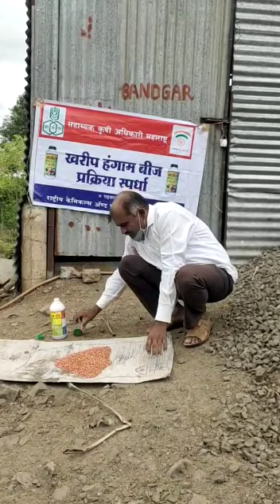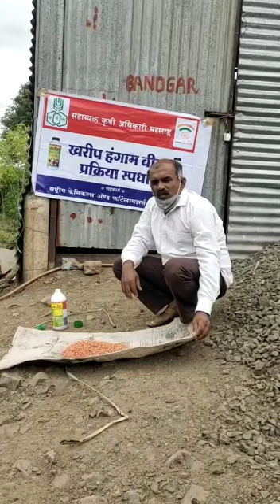सचिन गावडे ब्रह्मनाळ पलूस सांगली सोयाबीन बीज प्रक्रिया